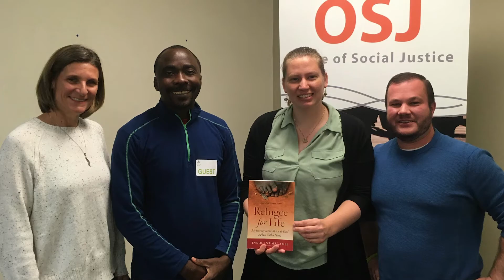Mobilizing and Advocacy Fellow - Hope Zigterman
Hear Hope Zigterman talk about her experience as the OSJ Mobilizing and Advocacy Fellow.

This fellowship is a 1-year full-time paid position offered to recent college or university graduates. As a fellow, you will help our office develop and assist in timely and effective advocacy and mobilizing strategies relating to selected issues of U.S. and Canadian policies, especially those that benefit the poor and oppressed.